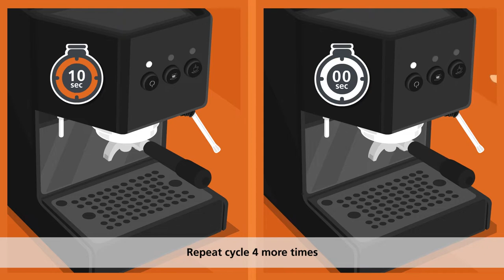Cafetto S15 Tablets - Cleaning Your Domestic Traditional Espresso Machine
Cleaning and taking care of your coffee machine have many benefits.

Learn how to properly clean your traditional espresso machine with Cafetto's S15 Espresso Cleaning Tablets.

Always refer to your coffee machine manufacturer's instructions.